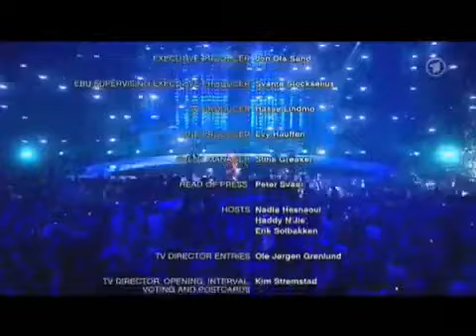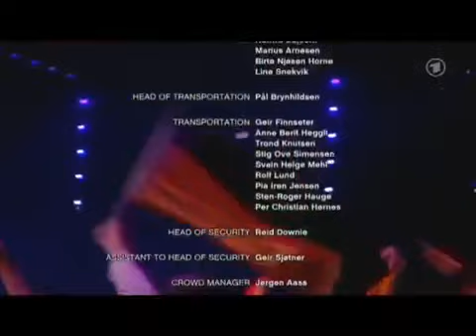The winner of ESC 2010 LENA MEYER-LANDRUT ~SATELLITE~ Last interpretation in ESC 2010 final